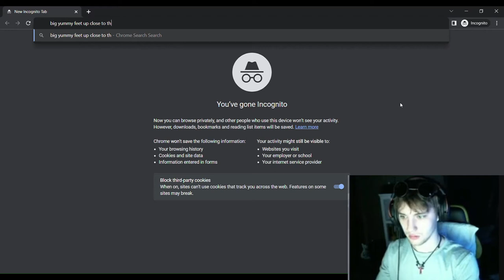Blues home alone.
infinny made this. flub you. but that was freakin funny thank you lol

fyi this is NOT what blue does when he's home alone. that is reserved for the vtubers 😈